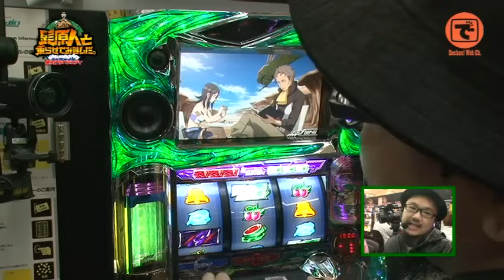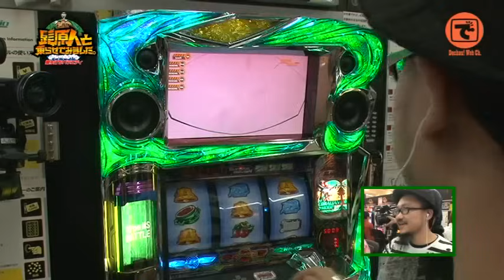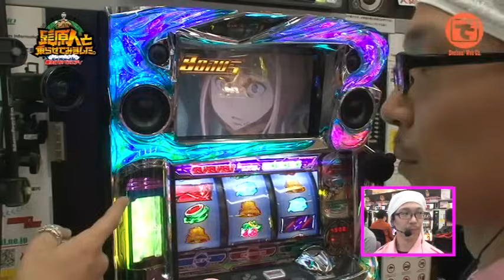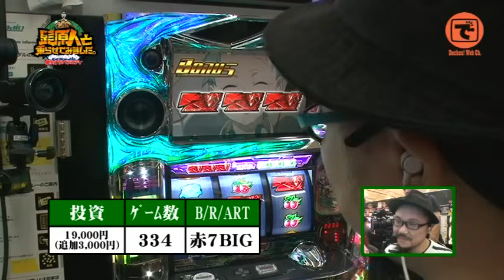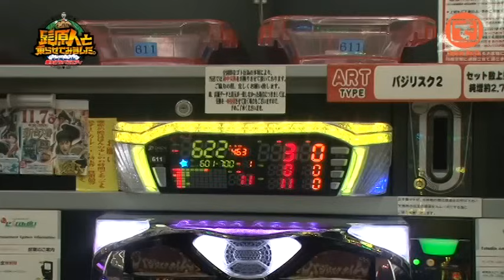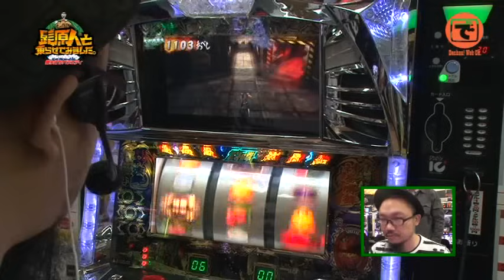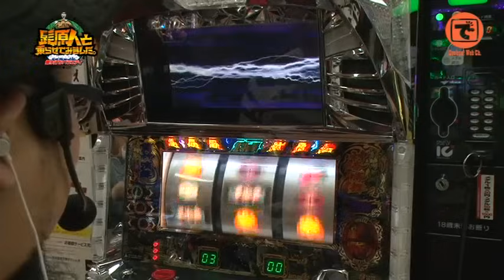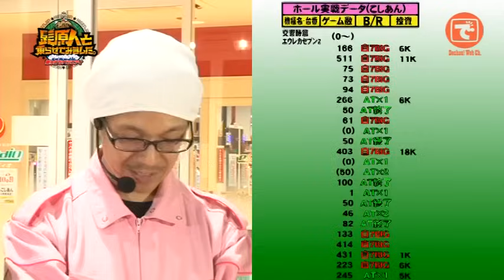髭原人と乗らせてみました。#01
日頃負け続けているでちゃう！編集部の髭原人が、ヒキの強いゲストを呼びその人と乗り打ちをすることでがっぽり稼ごうと目論みスタートした他力本願企画。記念すべき第1回のゲストは"日本一のヒキを持つ"と噂されるあの男！果たして結果は...!?